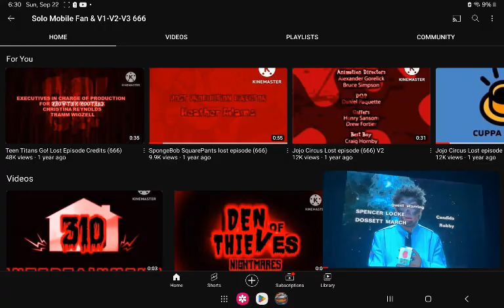mrs rogers neighborhood episode 1728